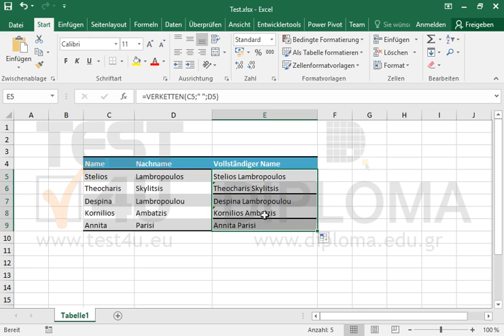Fügen Sie in den Zellbereich E5:E9 eine Formel oder Funktion ein, die den Vor- und Nachnamen des...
Fügen Sie in den Zellbereich E5:E9 eine Formel oder Funktion ein, die den Vor- und Nachnamen des Kunden mit einem Leerzeichen getrennt, zurück giebt. Möchten Sie mehr. Laden Sie das TEST4U demo herunter